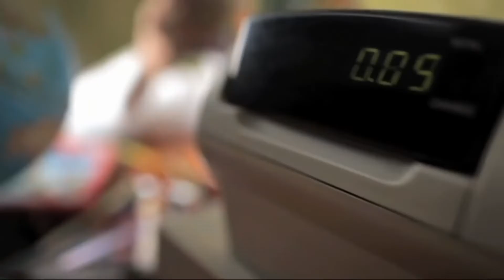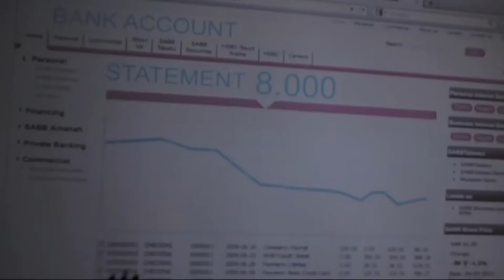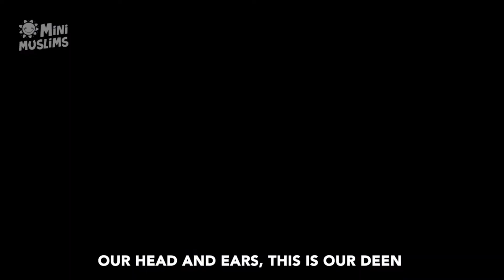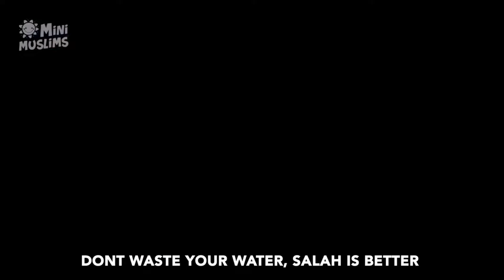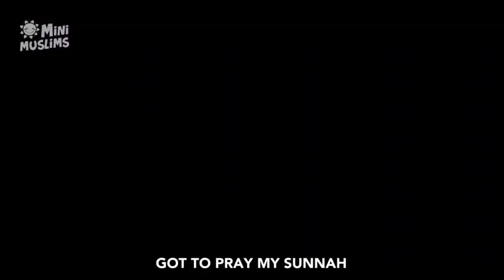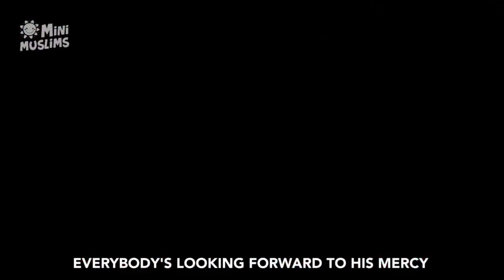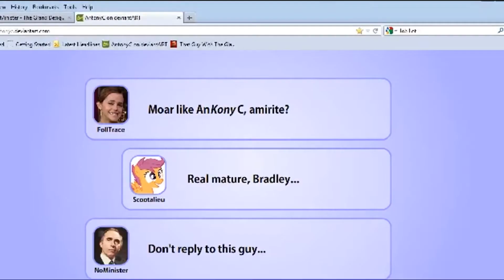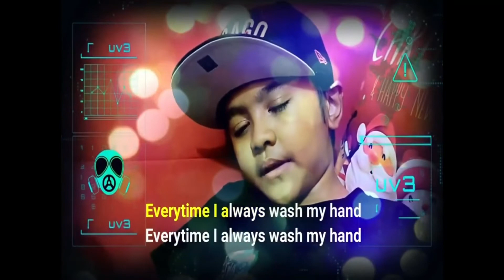May 19, 2022